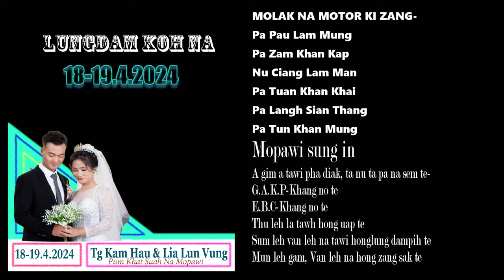Tg Kam Hau leh Lia Lun Vung te Pum Khat Suah na Mopawi-Part 3